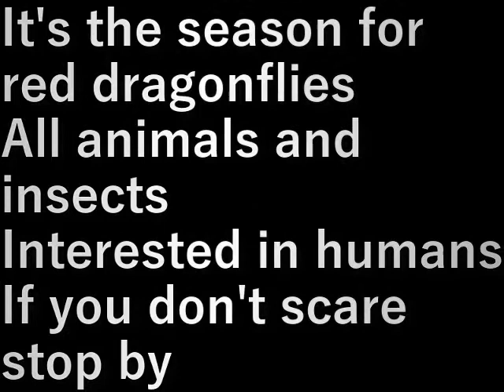赤トンボ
赤トンボの季節になりました。

すべての動物・昆虫は人間に興味があり
怖がらせなければ寄ってくる。

設備屋の適当田舎暮らし